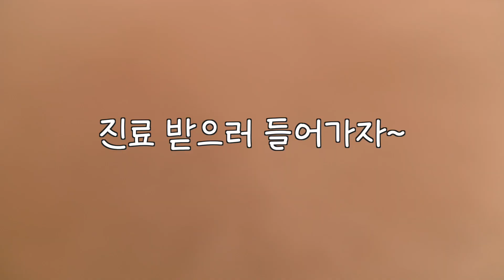강아지 예방 접종하러 가는 날~ 병원 내 집처럼! 주사 잘 맞는 반전있는 포메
일상에서 배찌는 겁이 엄청 많지만 이상한 포인트에서는 전혀 겁이 없어요.

배찌 Bazzi / 2.1kg / Pomeranian / Birthdate : 2009/02/15

개별 문의는 댓글주세요~